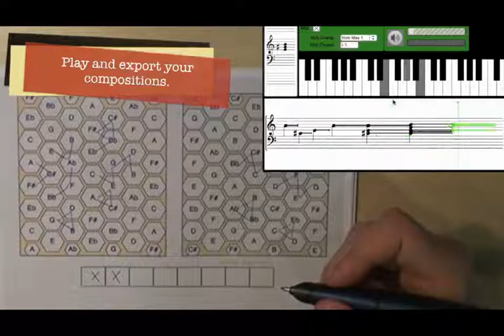PaperTonnetz: supporting music composition with interactive paper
Authors:

Jeremie Garcia, Louis Bigo, Antoine Spicher, Wendy E. Mackay

Abstract:

A Tonnetz, or "tone-network" in German, is a two-dimensional representation of the relationships among musical pitches. In this paper, we present PaperTonnetz, a tool that lets musicians explore and compose music with Tonnetz representations by making gestures on interactive paper. In addition to triggering musical notes with the pen as a button based-interface, the drawn gestures become interactive paths that can be used as chords or melodies to support composition.